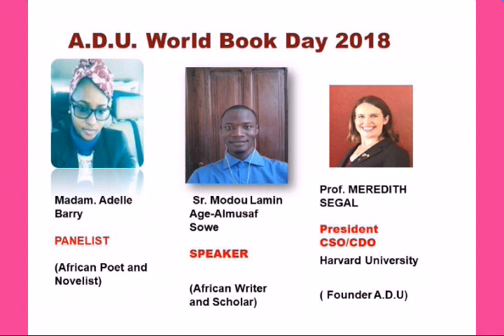The Raped Africa Today Spoken Word by Modou Lamin Age-Almusaf Sowe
This is the Official YouTube channel of African Writer, Modou Lamin Age-Almusaf Sowe.
The Young Emerging West African Writer and Scholar, Mr. Modou Lamin Age-Almusaf Sowe ( 7 January 1990) performs at the Muana Mboka Cultural Festival 2018